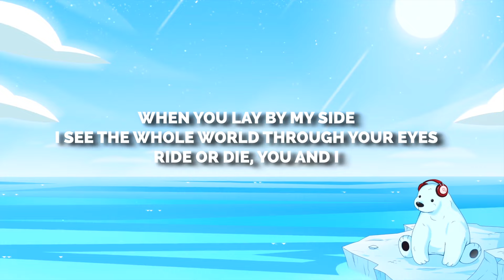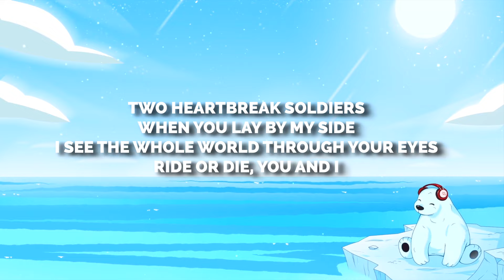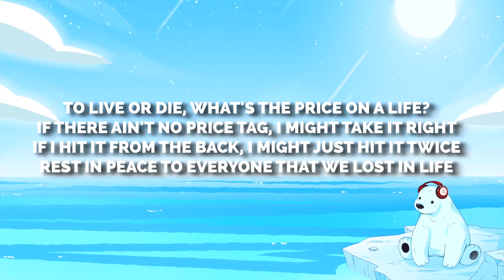Noah Cyrus - Live or Die (Lyrics) ft. Lil Xan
🎤 Lyrics:

On our way to the sky
We're gonna look down on tonight
When we die, you and I
Two heartbreak soldiers
When you lay by my side
I see the whole world through your eyes
Ride or die, you and I
Live or die, yeah
Live or die
Got you and I
Got you tonight, yeah
Live or die
Got you tonight
Have you ever seen a red flower? Yeah
Have you ever seen a gold flower? Aye
Came from a broken home, parents never saw it
Now I'm livin' all alone, taking care of us all, yeah
Flashes in my face, I guess that's what you get with all this fame
Just because it's that you gang does not mean that you really gang
Weather changes with my mood, it never really stays the same
And one plus one is two, and without you I think I'd go insane
And what you think? Pause, let it sink in
They threw me in and now I'm drowning in the deep end
If I'm religious, you're the one that I believe in
You've been here with me to help me fight all my demons
Two heartbreak soldiers
To live or die, what's the price on a life?
If there ain't no price tag, I might take it right
If I hit it from the back, I might just hit it twice
Rest in peace to everyone that we lost in life
And I just wanna run away-ay-ay
I just wanna run away-ay-ay
I just wanna run away-ay-ay, yeah-eah-eah-eah, ay
(With you, baby)
Live or die, yeahh
Live or die
Live or die
Got you tonight